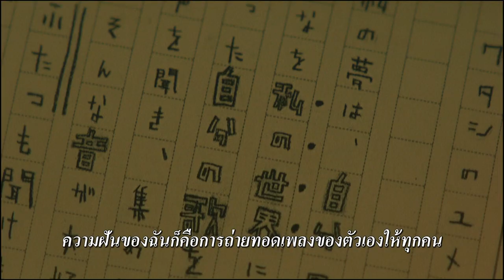Official Trailer Minna no Uta เทปผีดุ (ซับไทย)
การเฉลิมฉลองครบรอบ 10 ปี วง#Generations
ที่มาพร้อมอาถรรพ์จากเทปคาสเซ็ทมรณะ

ผลงานจาก “ทาคาชิ ชิมิสุ” เจ้าพ่อแห่ง J-Horror
พร้อมแล้วที่จะกระชากความหลอน สยองกว่าทุกความดุ

Minna no Uta (SANA) เทปผีดุ
19 ตุลาคมนี้ หลอนพร้อมกันในโรงภาพยนตร์